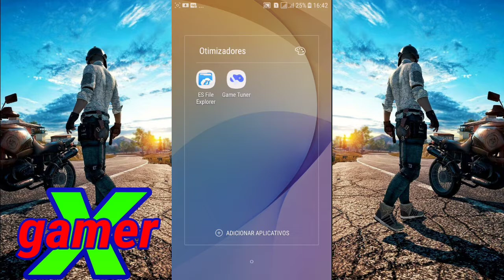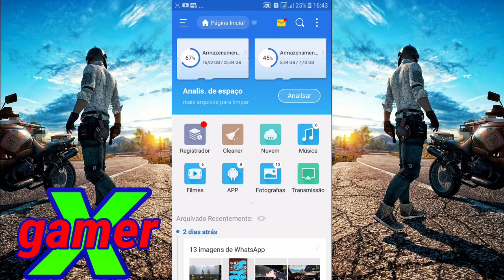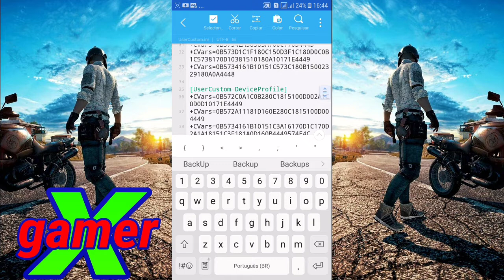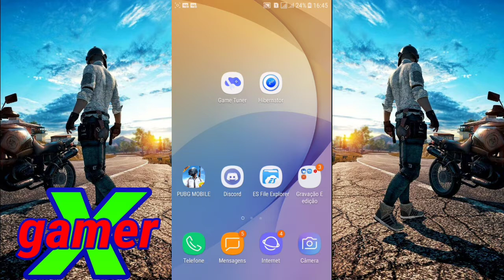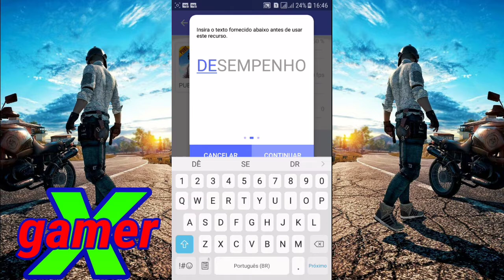Como tirar "lags e travamentos" do pubg mobile (config+otimização)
Fala galera,mais um video top pra voces, entao ja desce o dedo no like e inscreva se no canal.

                   Meu aparelho

Sansung j5 prime
32gb de memoria interna
2gb de ram

Aplicativos que eu uso:
AZ recorder;
Powerdirector pro;
Kinemaster pro;
Photo editor;

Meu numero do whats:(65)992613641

              Canais parceiros

(Em breve)

(Em breve)

Metas para especial.

50subs[×]
100subs[×]
250subs[×]
400subs[×]
600subs[×]
800subs[×]
1000subs[×]

Deixe seu comentario sobre oque voce achou do video.

Até o próximo video e fuuiii!